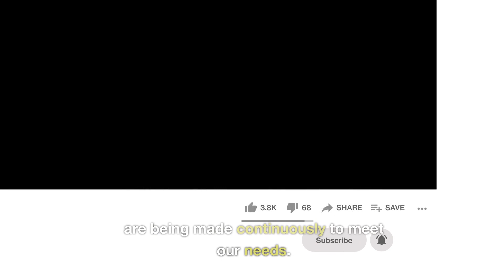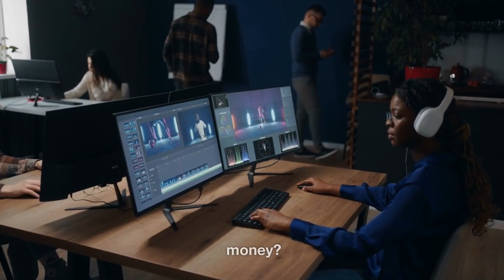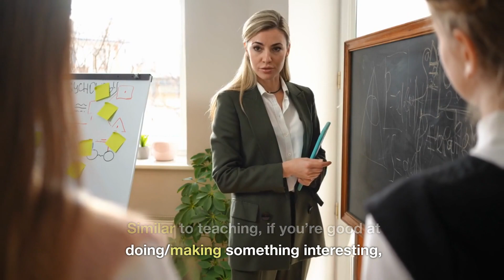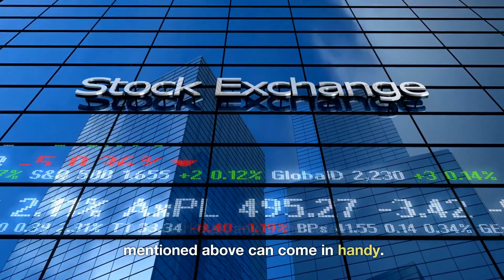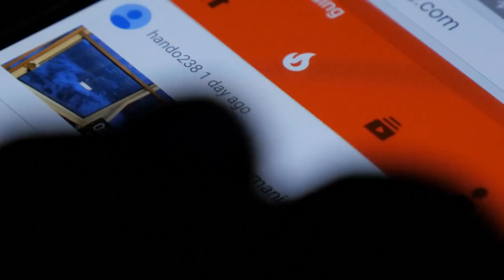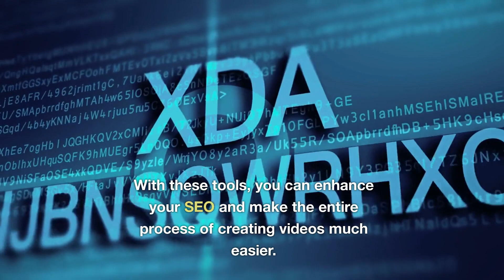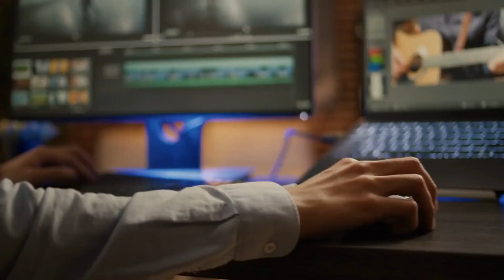How To Create A YouTube Channel And Make Money (2024 Beginner's Guide)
Beginners' guide - How to start a YouTube channel and make money.